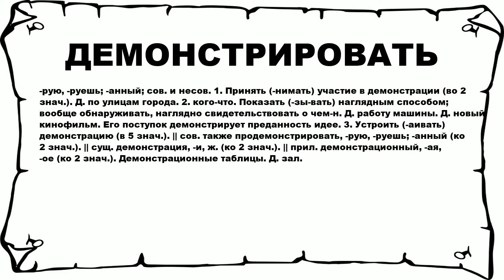ДЕМОНСТРИРОВАТЬ - что это такое? значение и описание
Хочешь знать что значит ДЕМОНСТРИРОВАТЬ? тогда слушай до конца.